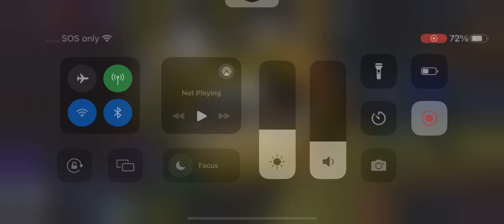All fnaf ucn Easter eggs I’ve seen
Just got shadow Bonnie today